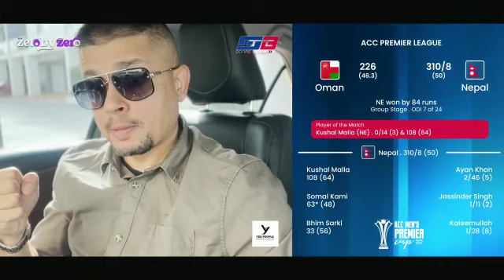Nepal Vs Oman - Match Analysis.